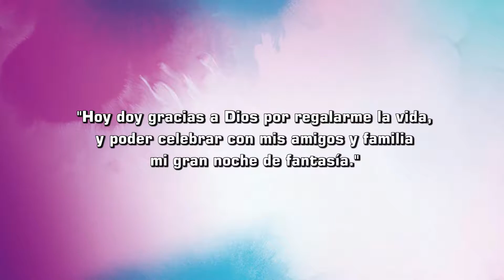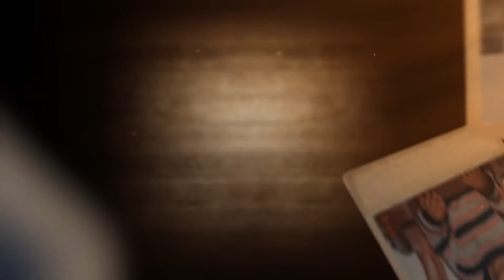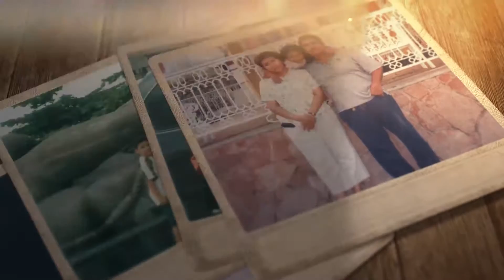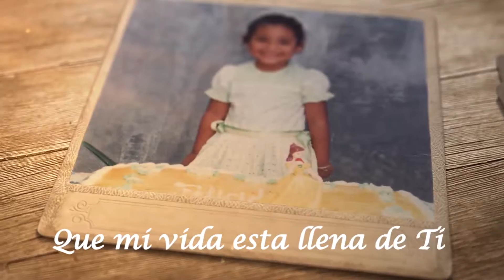TEASER XV AÑOS - VALERIA